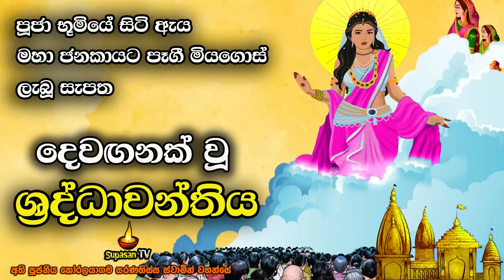පූජා භූමියේ පෑගී මියගිය ඇය දෙවඟනක් කළ ශ්‍රද්ධාව | How Revathi became a goddess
සැරියුත් මහතෙරුන්ගේ ආදාහන පූජාවේ මියගිය ඇය දෙවඟනක් වූ හැටි.